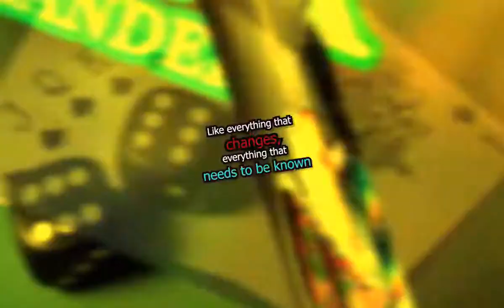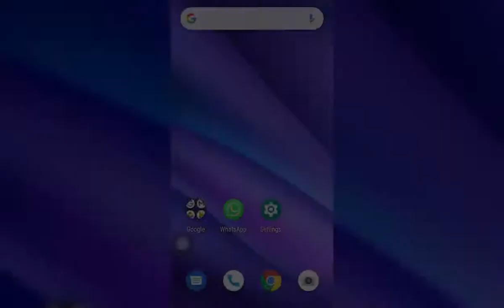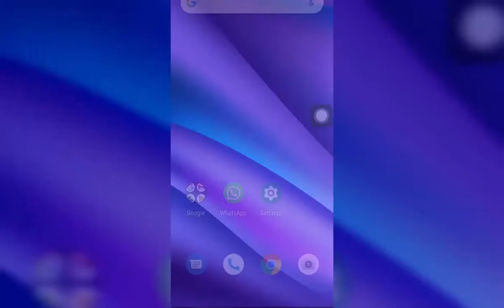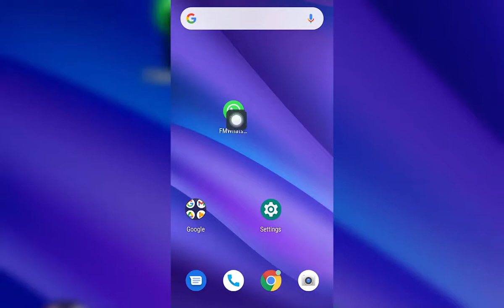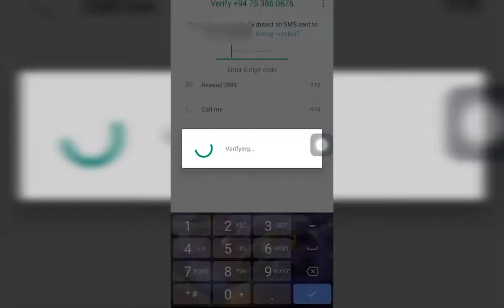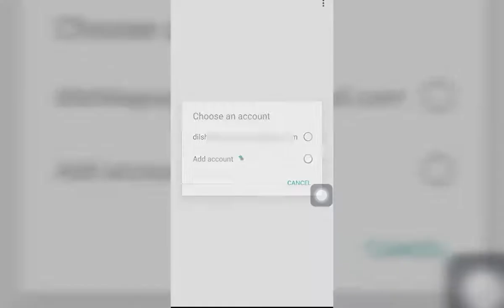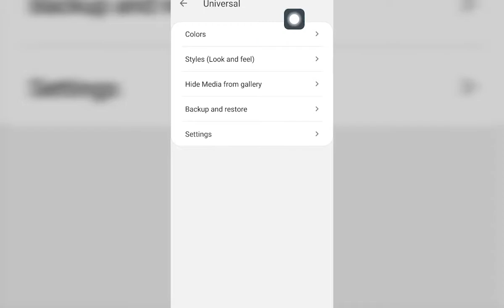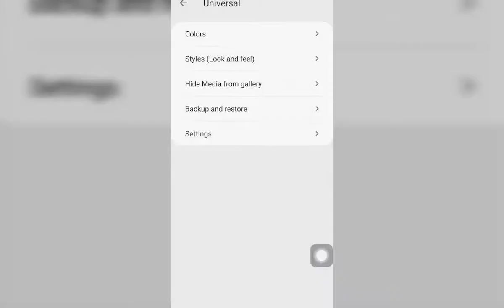Whatsapp chatlist(Home Screen ) wallpaper 2021 ඔයත් කැමතිද \\Dpklander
DPK Lander,,
Like Everythings That Changes, Everythings  That Need To Be Konow,,